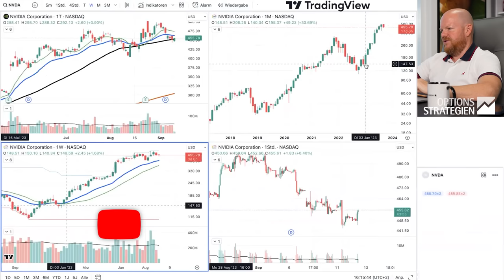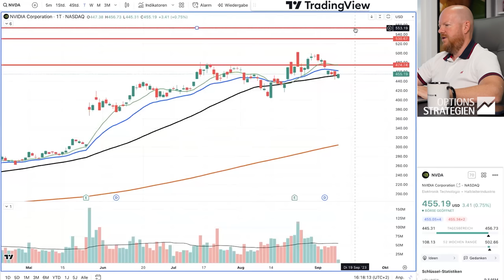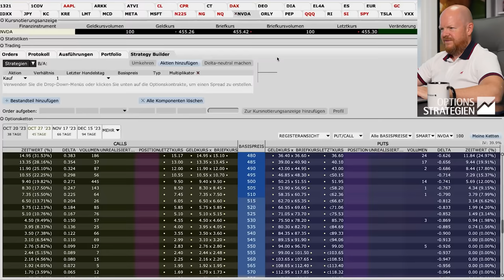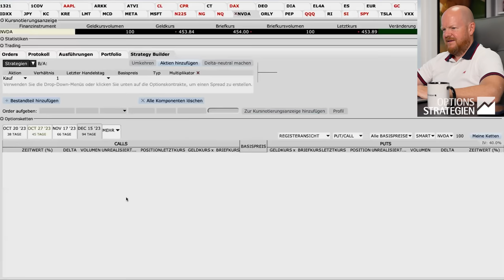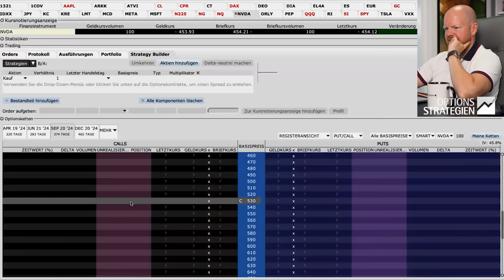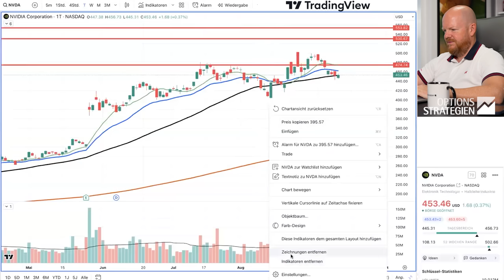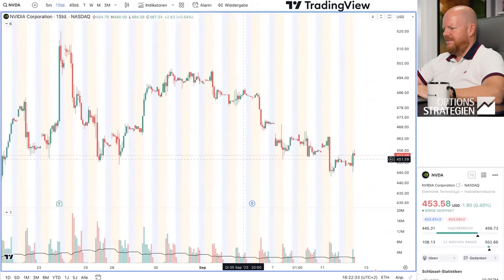NVDA - So machen Optionshändler Geld mit der Aktie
Im heutigen Video siehst du einen Ausschnitt aus einem Livecall für die Mitglieder der Jens Rabe Academy. Am 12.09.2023 haben wir unter anderem über NVIDIA gesprochen und welche Optionen man darauf schreiben sollte oder auch nicht schreiben sollte.

0:00 Deutsche Optionstage
2:24 NVIDIA Abwärts?
4:45 Calls verkaufen?
6:25 Bear Call Spread
9:36 Fazit